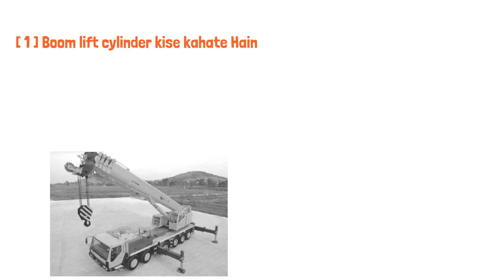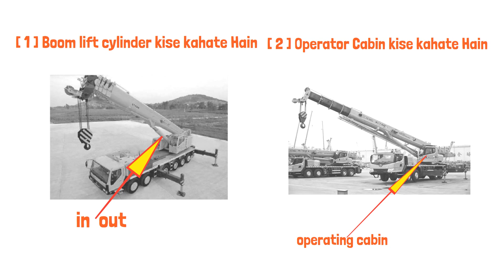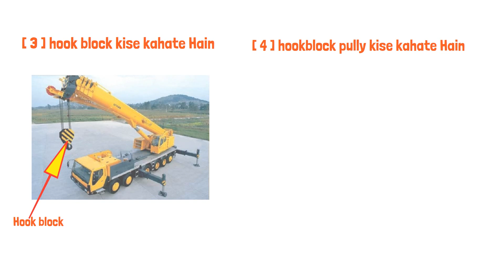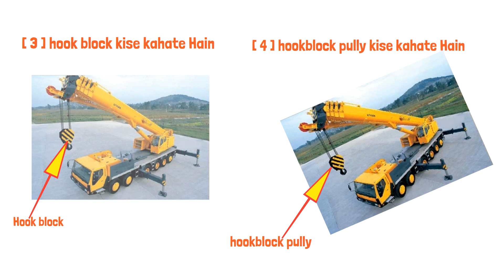boom lift cylinder, operator cabin, hook block, hook block pulley, h with safety lath, who is called